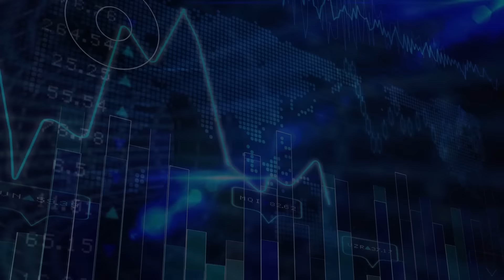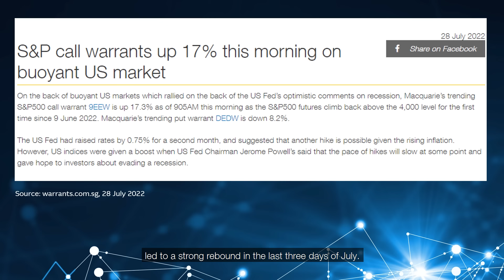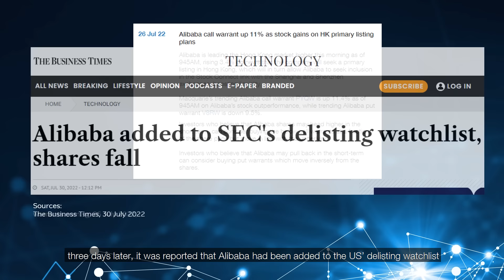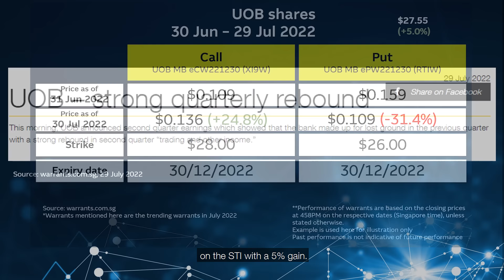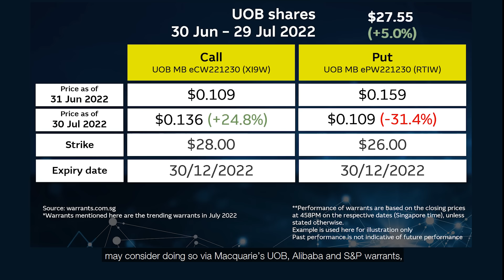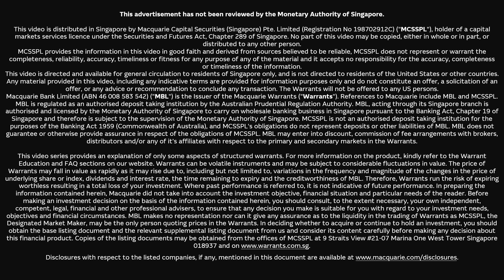Macquarie Warrants Market Commentary | Aug 2022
• S&P500 makes +9% comeback
• UOB outperforms with 5% gains
• Alibaba cedes below HK$100 again